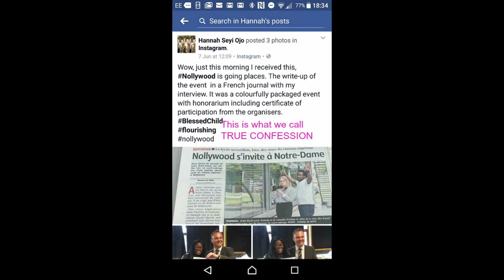Tunde Moshood: Unmasking a Nigerian 419 Scammer and Fake News Journalist - Episode 1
Transcript:
This could happen to anyone. Say no to fake news! Tunde Moshood, a Nigerian 419 scammer masquerading as a journalist, visited my school and assumed the identity of Caroline Obaru, a fictitious movie reporter from Paris, to fabricate a malicious news story about me. Tunde Moshood, who had never witnessed a Nigerian teaching in a typical white school, resorted to begging my students for photographs, revealing his deceitful motives. To my surprise, he was introduced to me by Demola Sanyaolu, whom I had trained as a journalist online, and with whom I had collaborated for nearly four years.
I compensated Demola Sanyaolu for his commendable work and even secured an international press card for him from the United States of America. Now, turning back to Tunde Moshood, his accomplice, he published a sensational headline in the Naija Standard Newspaper under the guise of Caroline Obaru Obaru/Movie Reporter, Paris. The headline read, "When Nollywood Film was Trashed in France… Duru Allegedly Indicted in The Act." What was the purpose of such news? Simply for the sake of "bread and butter." When faced with the absence of a brown envelope, the next resort for scammers like Tunde Moshood is to fabricate news. Can we label them as journalists? No! Tunde Moshood improvised as a journalist, as I gathered post-event, and orchestrated a mafia-like scheme to scam me.